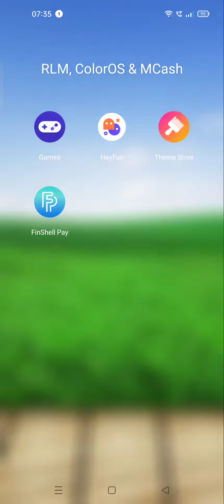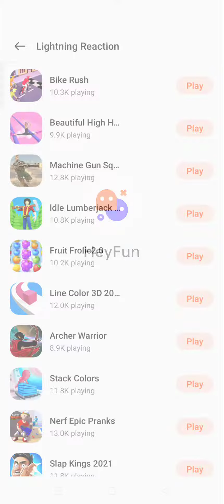Last and final review of Fruit Frolic 2.0 HeyFun Game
I have completed the following levels after introducing purple raspberry on the game board before it locks itself:-
1. Level 43 along with target score: 4700 points
2. Level 59 along with target score: 6300 points
3. Level 75 along with target score: 7900 points.
How to exit previously played games from HeyFun?
In case if you are not using front navigation buttons or on-screen navigation buttons including recents key, home key, and back key or using navigation gestures, you can tap Home icon. The exit game dialog box will be displayed along with 2 options, cancel and exit game. Tap Cancel if you want to continue playing or Exit game to Exit the previously played games from HeyFun.